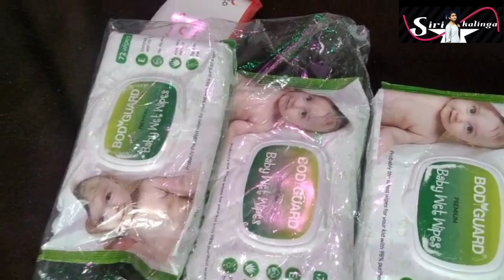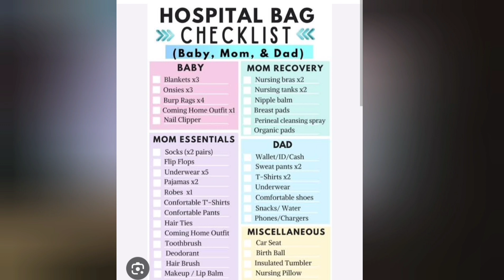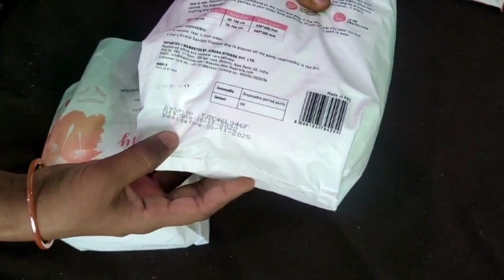what's in my hospital bag/hospital delivery bag